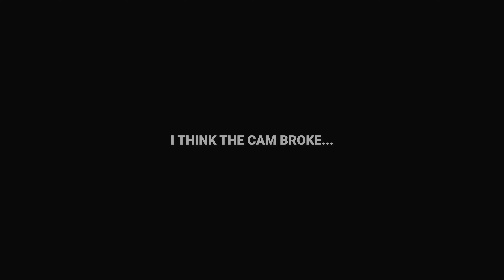The Unfortunate Damage of HYDROLOCK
In this video, I work on my lawn tractor. It stopped running and I diagnose and try to fix it, but not everything goes to plan...

RECORDING GEAR
- Sony Alpha a7 IIK
- GoPro Hero 9 Black
- Editing Suite: Adobe Creative Cloud